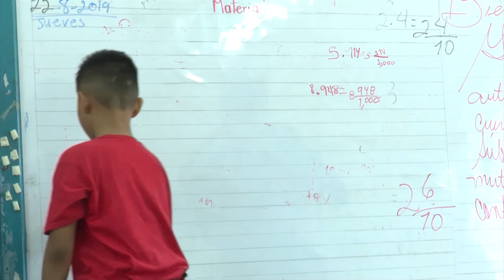Unos 450 centros educativos espera reparar el gobierno este año